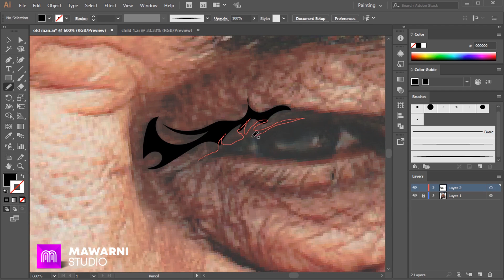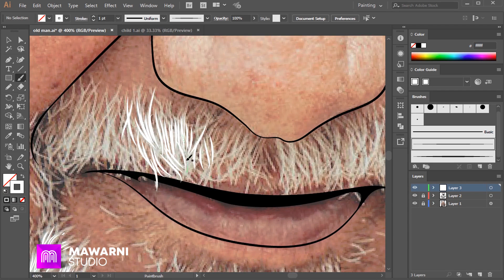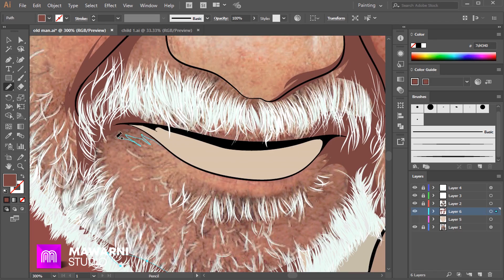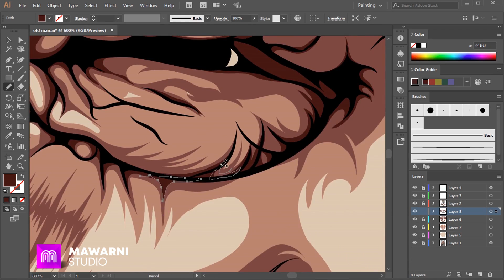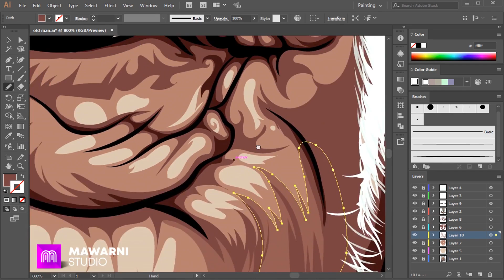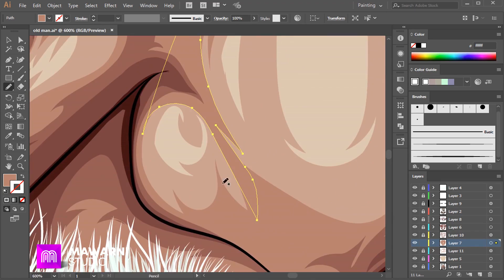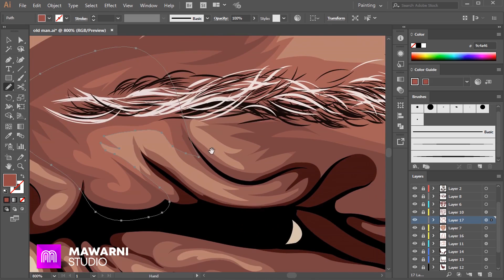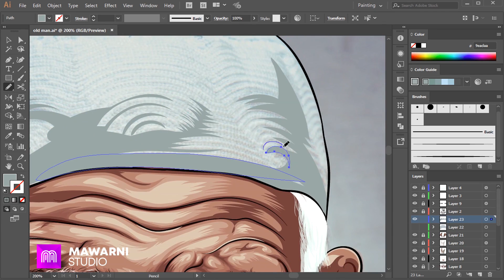Drawing Oldman PORTRAIT Vector Illustrator Tutorial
Drawing Oldman PORTRAIT Vector Illustrator Tutorial, Oldman Muslim Vector.